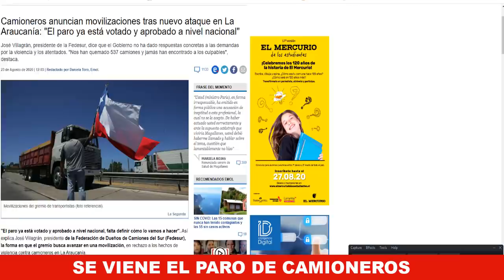CAMIONEROS DECIDIDOS AL PARO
¿Será esta la definitiva? ¿ irán a paro los camioneros esta vez ?
✋Ayuda a la difusión aportando en Flow👍